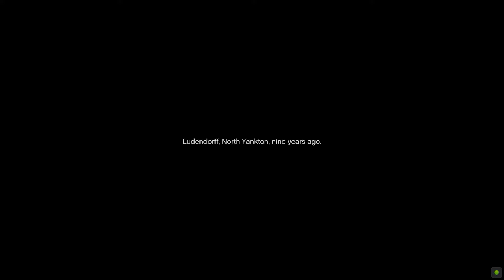Grand Theft Auto 5 Gameplay Walkthrough Part 1 - Heist (GTA 5)